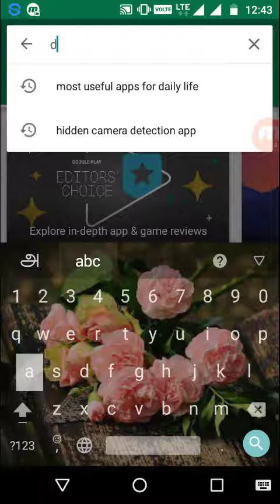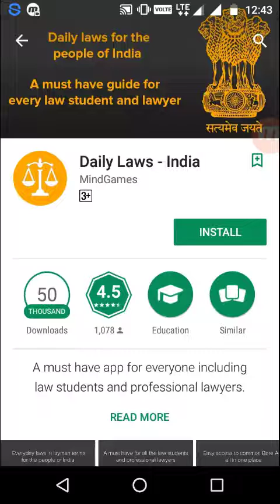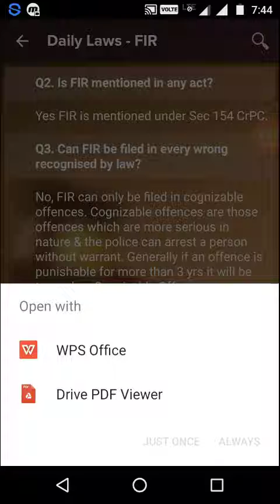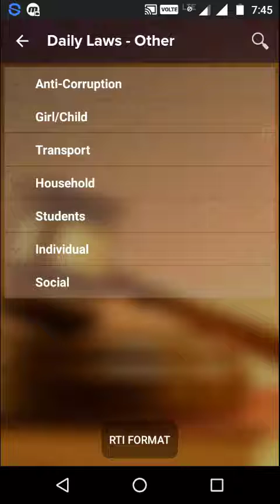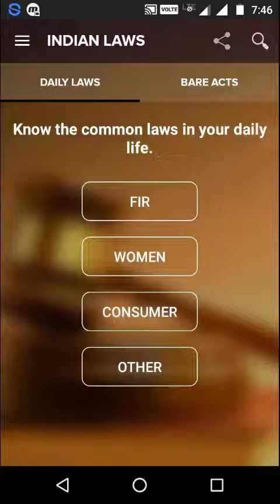நாம் கண்டீப்பாக தெரிந்துகொள்ள வேண்டிய செயலி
Hello guys welcome to our channel " TECH VIRAL IN TAMIL  " in this channel you  will learn more about life Technology , Internet , social media , mobile application , Software , gadgets review , un boxing  and much more guys in this modern is many people have many questions along the technology , Internet , social media , mobile application, and much more, friends in the channel we learn knowledge about this types of questions I started this channel to bring our knowledge with the help of " Tamil videos " in our country many problems about this types of questions which is not solve many people due to good knowledge so friends if you want to learn more knowledge about these types of Questions so guys don't lose your time just Hit the " Subscription button" to Learn a lot with me with the help of Tamil videos in YouTube . Always need your love and support.